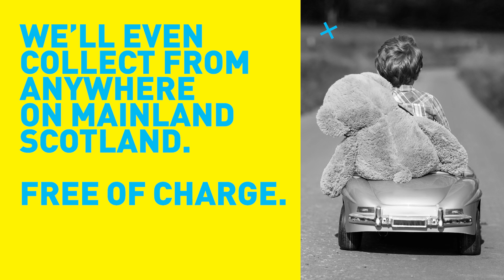We Want To Buy Your Car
Thinking of selling your car?

With 40 years’ experience in buying and selling of cars, we have lots of experience to ensure you get the best price for your vehicle. We offer free valuations with and a no hassle experience. We buy cars for retail which means there are no third parties involved and no hidden fees. This allows us to offer you the the very best price for your car and free fast payment. Unlike other online car buyers, we will collect the car from you anywhere across Scotland.